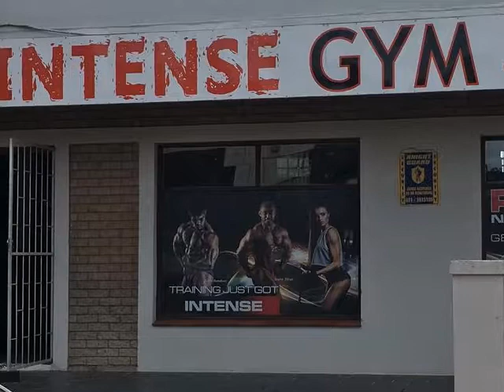Commercial For Sale in Umkomaas, Umkomaas, South Africa for ZAR R 1 950 000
Bedrooms:
Bathrooms: 0.0
Garages: 0.0
Price: R 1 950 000

Property Description:

Neat Commercial block in the centre of Umkomaas comprising 5 shops and a flat, all currently full tenanted . Prepaid electricity and metered water. Tons of scope for further development.